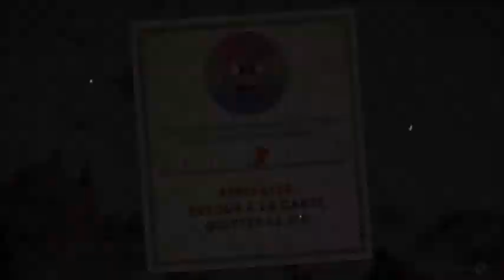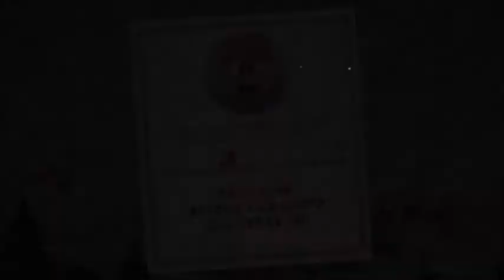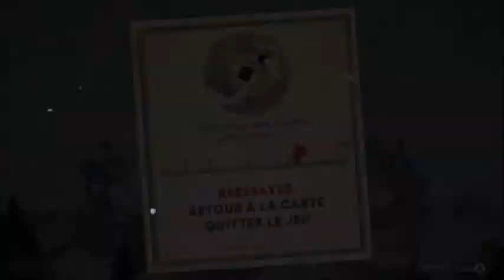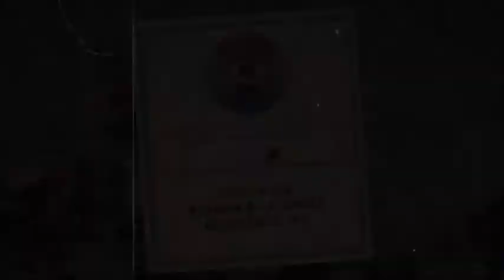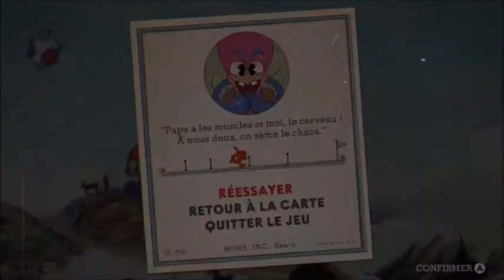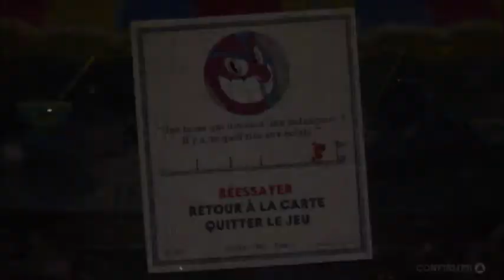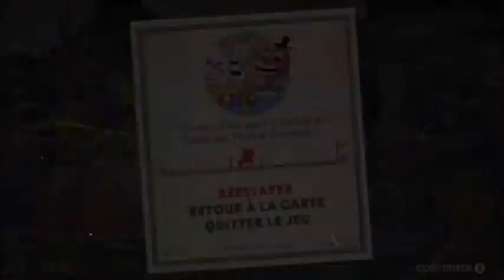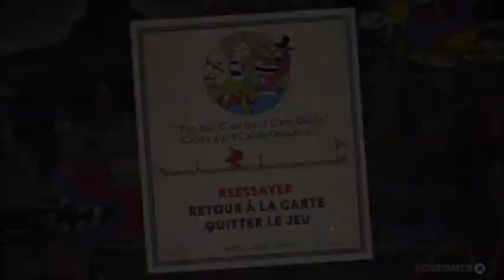Let's play Cuphead Episode 7 : Plumage, ravage et clown au chômage !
Deux boss pour le prix d'un épisode !
C'est ce qui vous attend dans ce septième épisode du Let's play Cuphead !
Le skill d'Algoliant commence-t-il à apparaître ?